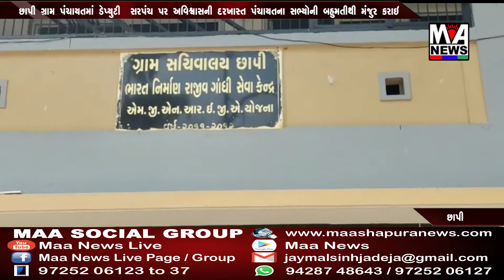છાપી ગ્રામ પંચાયતમાં ડેપ્યુટી સરપંચ પર અવિશ્વાસની દરખાસ્ત પંચાયતના સભ્યોની બહુમતીથી મંજુર કરાઇ